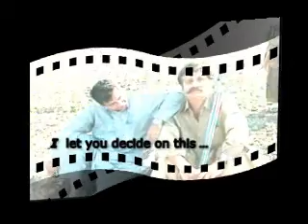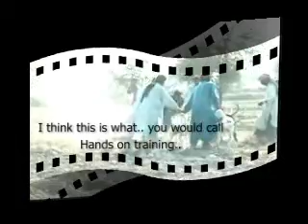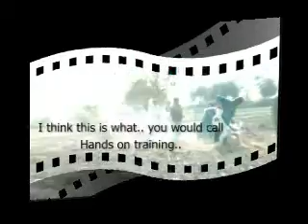Wild bore hunt with dogs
this is the part of previous videos uploaded.